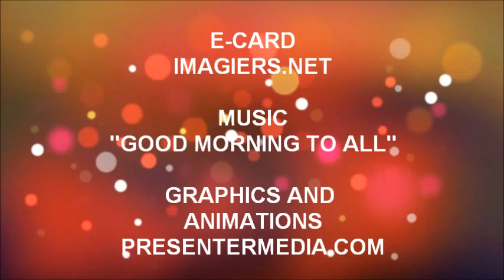¡FELIZ CUMPLEAÑOS ENES!